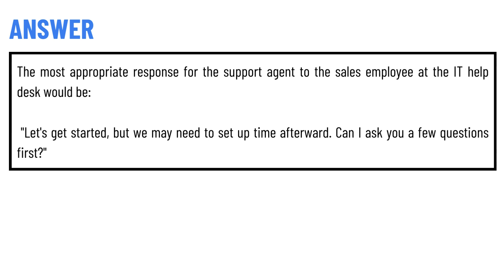"A sales employee approaches a support agent at the IT help desk.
View Audio Transcript
What should the agent say next?

""Phone issues are quick for me to solve. I can probably have this fixed in 10 minutes.""
""Let's get started, but we may need to set up time afterwards. Can I ask you a few questions first?""
""I'm sorry you're experiencing this. That's why I use our company messaging app now.""
""Oh, I've seen this many times before. I'm sure they're just hidden and not lost.""
00:14
s won't interrupt your assessment
""I think we can get to the bottom of it. Have you run a diagnostic on your phone? It'll take about an hour."""